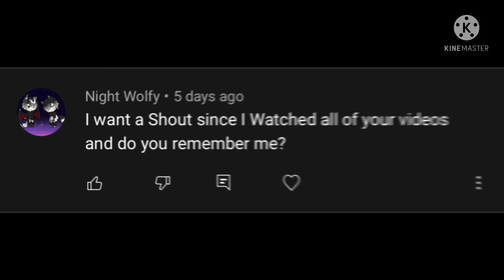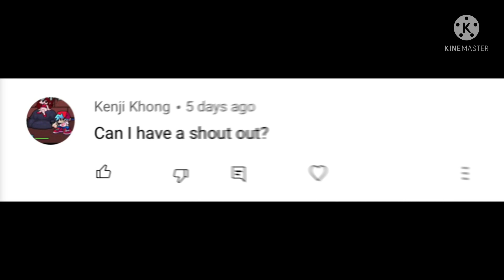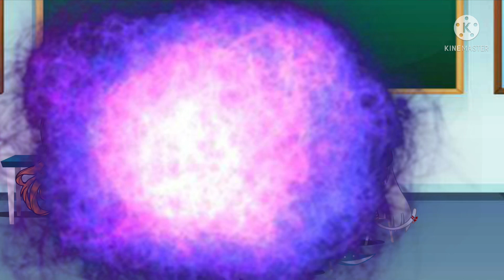“A Boy In All Girl School Epilogue” S:3 EP:4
Hey Everyone. Sorry for taking a while but I thank you for your patience. Now here’s the 4th episode and I hope you’ll enjoy this. Next video will be “Squid Game” and I hope you all will be patience.
Also I might start vlogging early, a.k.a face reveal and you might think that I’m quitting Gacha but no I’m still gonna be doing it. Peace!

My favorite background music artist that I want you all to support to keep making more music:

Title of background music:
Smile by Ikson
Pumpkin Field by Ikson
Orbit by Ikson